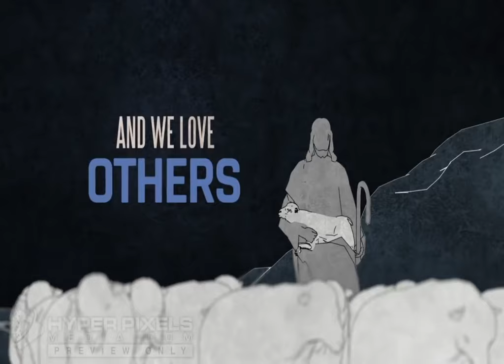KZET Cornerstone Live Slideshow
Today's Messages:

KM: "강한믿음, 강한손" (스 8:9-17 KLB)
EM: "God's Divine Strengtj with Strong Hands" (Esther 8:9-17 ESV)
CM: "God Keeps His Promises" (Genesis 18:1-16, Genesis 21:1-6 NIV)
YM: "The Secret To Overcoming Depression" (Psalms 42:5  ESV)

**Slideshow with Pastors Joseph Park, Pastor Young Kim, Pastor Joon Park**

**Listen to the narration  messages on Spotify:
(Keyword Search:"KZET Cornerstone Live On Air Radio Station"